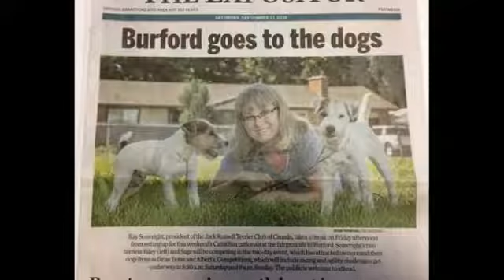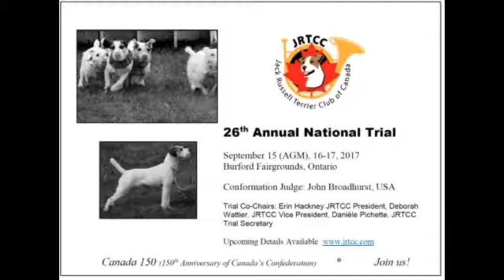Jack Russell Terriers PARTY HARD: JRTCC Canadian Nationals 2017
for details about this event please visit our Facebook event